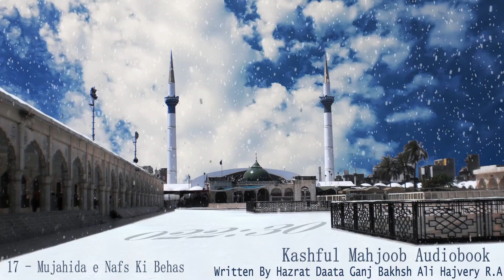17 Mujahida e Nafs Ki Behas | Kashful Mahjoob by Dātā Ganj Bakhsh Ali Hajvery R.A | Urdu Audiobook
900+ Years ago , Hazarat Daaata Ganj  Data Ganj Bakhsh Ali Hajvery R.A. written this book named "Kashful Mahjoob" in farsi. This was the first book in Tasswuf prespective written in Farsi . We are so fortuanate that we have this Great Great Book which whithout a doubt gives a clear understanding of Sufism. The only thing is someone needs to read Kashful Mahjub and follow it.

Many Auliya Allah have gone thru this and got the correct knowledge of Tasswuf & Sufism .  Hazrat Nizamuddin Auliya once said , if someone read and research from this book will find his peer if he has'nt . You can think what "Kashful Mahjoob" may content that makes him say such things.

We have tried our best to put as is in audio format to help you read this faster , if just in case you don't understand something please cross validate this with book to a full understanding .

This is split into 37 Chapter ,  you can play this from the below playlist.